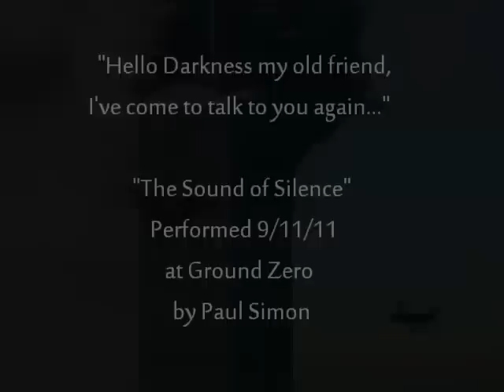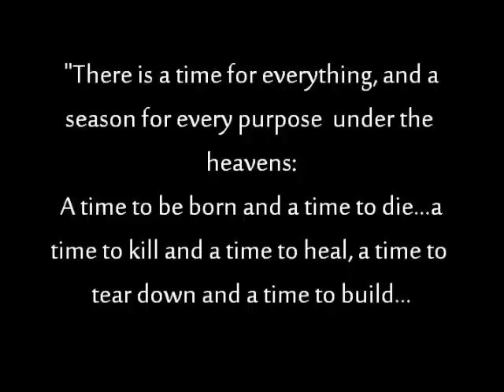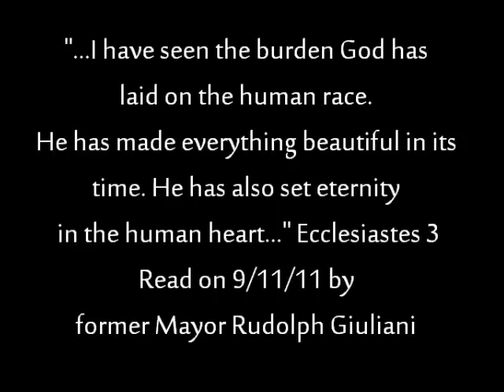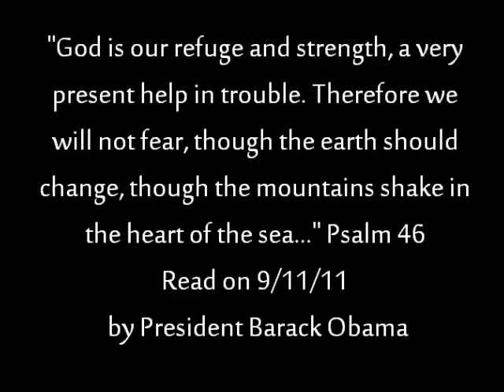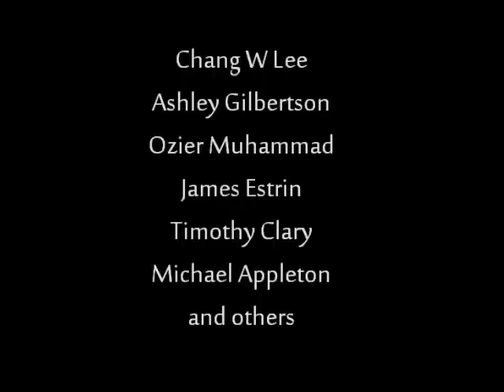9/11 Day of Remembrance - Jessica Roemischer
Inspired by the images, words and music of the memorial ceremonies held on September 11, 2011, I've endeavored to capture the true message - that "God has set eternity in the human heart."

Please help me make my dream a reality. It's a place that will serve people, and create community in the most far-reaching way. Here is the vision:
The Center for Inspirational Music.

Amazon CDs
Amazon Memoir